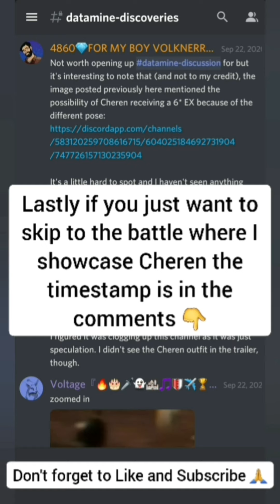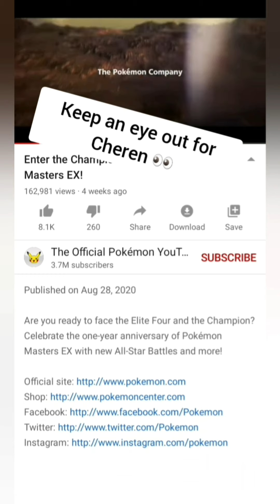6* EX Cheren? | Pokemon Masters EX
Cheren Could Be Getting A 6* EX With Him Wearing His Rival Outfit From Black And White

Video Title: 6* EX Cheren? | Pokemon Masters EX